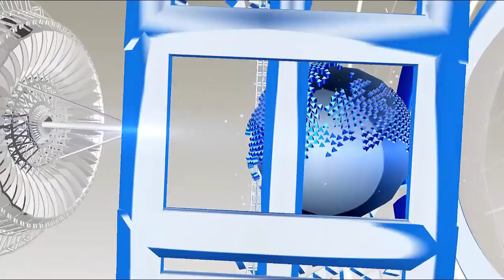ऐसी लड़कियों से कभी शादी मत करना.. वरना बर्बाद होने में 2 दिन नहीं लगेंगे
ऐसी 3 लड़कियों से कभी शादी मत करना.. वरना बर्बाद होने में 2 दिन नहीं लगेंगे...

We all need a life partner who can support us in all our sorrows. Therefore, today we are going to tell about some such girls, which is considered good only if they do not marry.
The first is that the more interested girl in the other men. When a girl takes an interest in all men, then it is very important to be careful, because even after marriage her habit is not going to be lost. Girls with such nature can prove dangerous after marriage.
Secondly, such girls who have a habit of sleeping long and who are too lazy, such a girl should never marry. The girl who sleeps for a long time has a negative effect in her house, and the arrival of this girl in the house, the atmosphere of the house will start to deteriorate and marriage can end.
Third, that women should not marry bitterly speaking women. Due to such women, there are always quarrels in the house. Because of such a woman the struggle in the house increases, and this will increase the family fights further. Respect will also decrease.

HJ NEWS !!